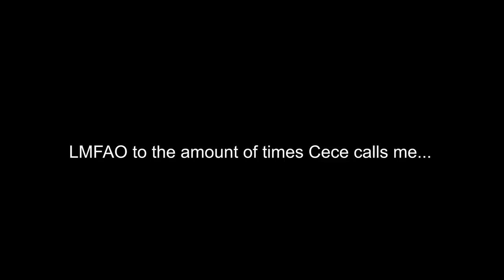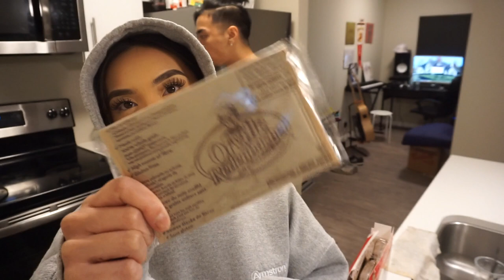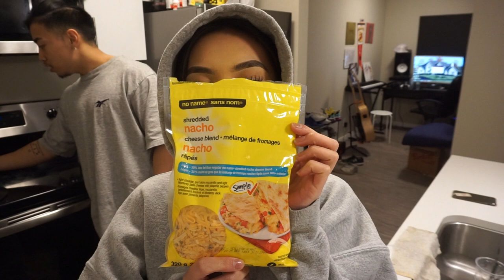COOKING IN QUARANTINE!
HOLA MY LOVES,

Thanks for tuning in again! Quarantine life has definitely been eventful with family and with John so here's a long 30+ min vlog for you guys! Decided to film how I make macarons for you guys cause I've received a lot of requests on filming what I've been cooking lately during this time. I'll tell ya one thing, I've been baking A LOT again so I hope you guys find this recipe successful! Thanks for the love hehe.

Peace & Blessings,
Krystina 🖤

MACARON RECIPE
2 Egg Whites
1/4 cup granulated sugar
3/4 cup almond flour
1 cup confectioners sugar

DIRECTIONS:
- Using an electric mixer, beat the egg whites until bubbly
- Slowly start to add 1/4 cup of sugar and continue to electric mix until both egg whites and sugar turn into a meringue texture
- Add both almond flour and confectioners sugar and FOLD with a spatula until texture of macaron mix is thick in consistency (don't over fold, texture should not be too much of a liquid otherwise it will stick when baking!)
- Pipe into small circles (plastic bag or piping bag)
- Drop pan countless times (like in video) till macarons start to spread out -- turning them flat
- BAKE @ 300 DEGREES FOR 14 MINUTES

COFFEE BUTTERCREAM RECIPE
1 cup butter (softened)
2 tbsps instant coffee (melt with tbsp of milk/water in microwave)
3 tbsps Nutella

DIRECTIONS:
- Mix all 3 ingredients until a thick consistency (electric mixer)